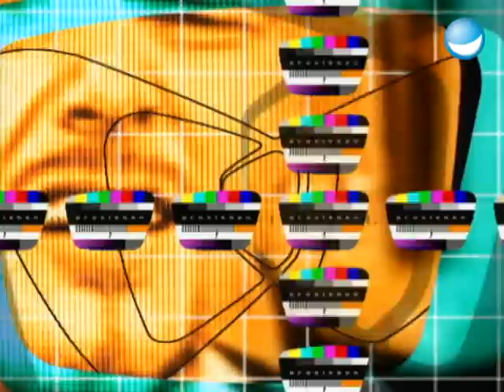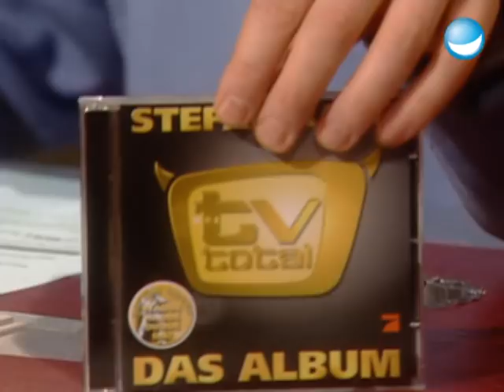Raabs Spion bei Big Brother, Karl Moik zu Gast, ... | 37. Sendung TV total | Ganze Folge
Mit einem zünftigen Volksmusik-Schenkelklopfer hat es Stefan in den legendären Musikantenstadl von Karl Moik geschafft - selbstverständlich erhält der Rentner-Traummann dafür den Ehren-Raab der Woche. Außerdem ist Milka für den Preis nominiert, da sie eines der unterhaltsamsten Telefongespräche der Saison geführt hat.

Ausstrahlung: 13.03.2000